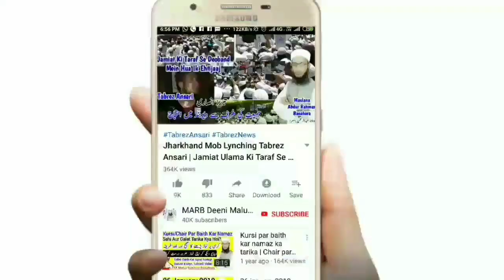Jamai Aana In Islam | Namaz Mein Jamai Aaye To Kya Kare | Jamai Aane Par Kya Karna Chahiye | MARB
Namaz ki halat mein jamai aajaye to kya hukm hai namaz mein jamai aaye to kya karna chahiye jamai ke bare mein islami hukm hai jamai in islam jamai ke waqt kya kare new bayan by Mufti Abdur Rahman Banahara MARB Deeni Malumaat YouTube Channel

2⃣ WhatsApp Par Ham Se Judne Ke Liye Aap Apne WhatsApp Number Se Hamare WhatsApp Number Ko Apna Naam Aur Mukammal Adress Ke Saath Add Likh Kar SMS Send Karen,

3⃣ Koi Sawal Yani Masla Masaail Puchna Ho To Aap Comment Ke Zarya Puch Sakte Hain Ya Mufti Sahab Ke Number Par Call Kar Ke Puch Sakte Hain,

4⃣ Channel Ke Bare Mein Kuch Batana Ho Ya Aap Apni Video Dalna Chahte Hain To Rabta Kar Sakte Hain,